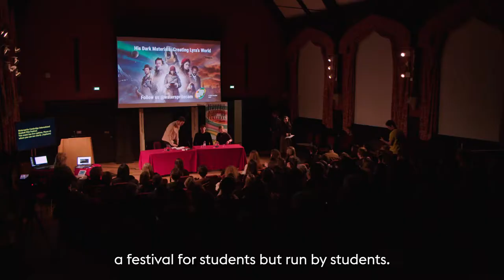Watersprite Film Festival 2020 - Full Highlight Reel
The 11th edition of Watersprite Film Festival ran from Friday 6th - Sunday 8th March 2020. We welcomed 40 filmmakers from every continent, celebrated the world's best emerging talent and heard from leading industry professionals from Film & TV. Check out what made 2020 so special here!